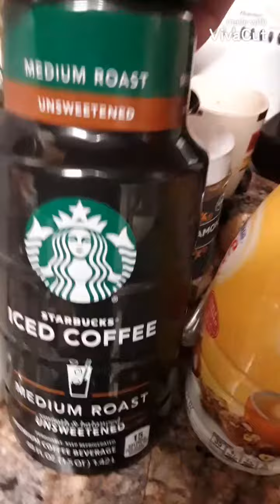HOW TO MAKE ICED COFFEE ( Quick and Easy )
Yo yo, This is my quick and easy recipe to make your own iced coffee at home ! It's better than Stsrbucks ! Check it out !

JW
Peace!